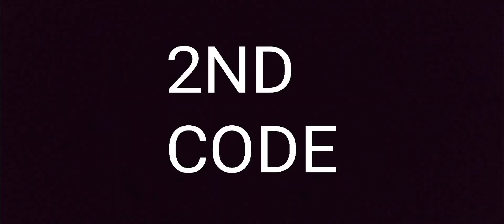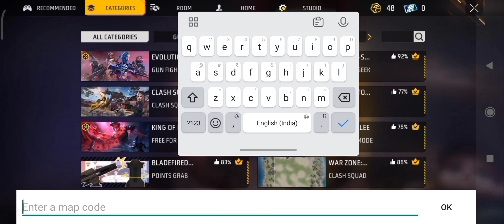Free Fire ✨ All New Craftland Map 😍 Revealed // secret Revealed @BARDACHYT @TgrNrz 😱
Free Fire ✨ All New Craftland Map 😍 Revealed // Free fire new Craftland Map Code Revealed ✅
big shoulder map code free fire
big hand Map code free fire
All Evo Guns Emotes map code

✨ ALL MAP CODES 👇🏻

Ulta charecter

( India server only)

Small Chanrecter big head

( India server only)

No Body Only Legs
( India server only)

Demonslayer VIP
( Indonesia server only)

Support RIDER RAJ 111

🗨️  Related Topics 👇🏻